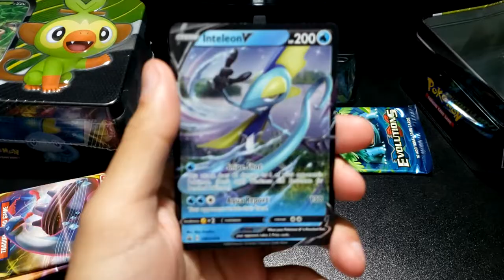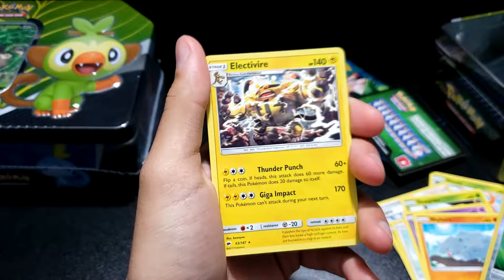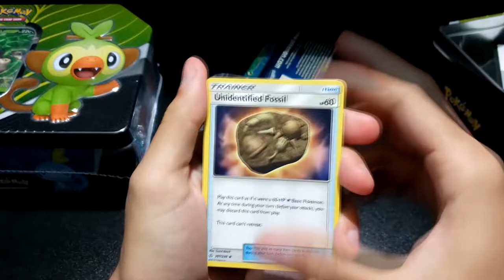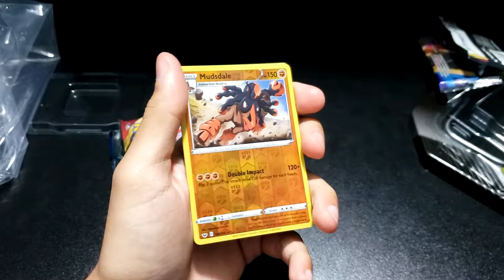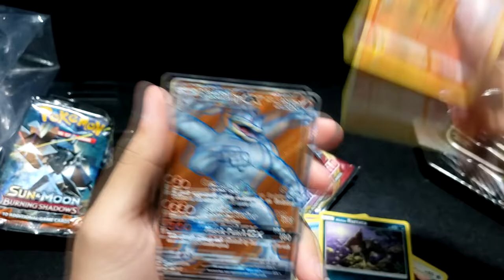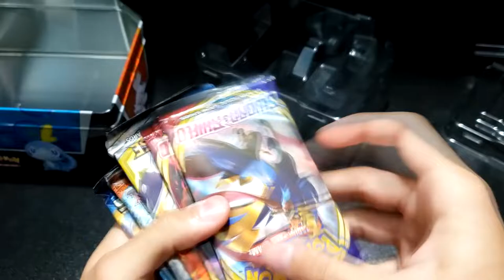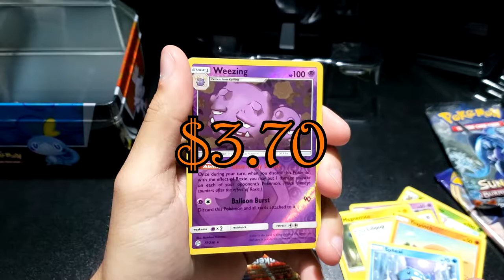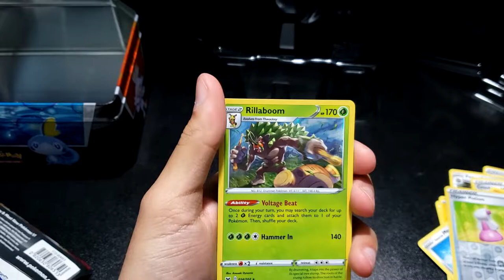The Gosh Darn Sword and Shield Starter Tins!!! | POKEMON SWORD AND SHIELD STARTER TINS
cardboard. wrapped in plastic. held in metal.